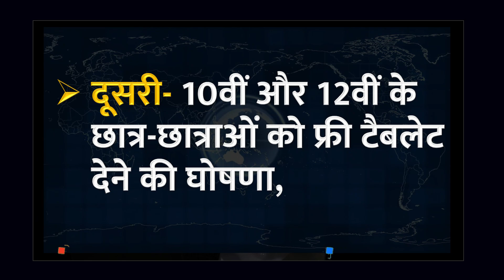धामी के पहले फैसले पर सवाल उठाने वाले लोग कौन हैं? | Yogesh Rana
Who are the people questioning Dhami's first decision? , Yogesh Rana

Pritam Singh,
Uttarakhand Government,
common civil code,
first cabinet,
Minister,

Yogesh Rana,
latest news,

Delhi,

Uttarakhand Chief Minister,

Uttarakhand,
Dehradun,
uttrakhand news,
uttarakhand latest news,
dehradun news,